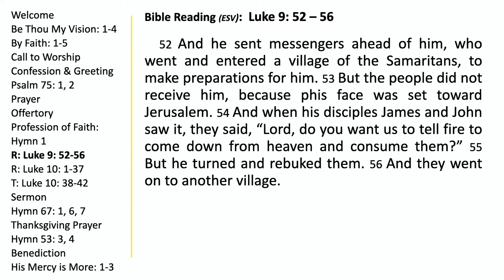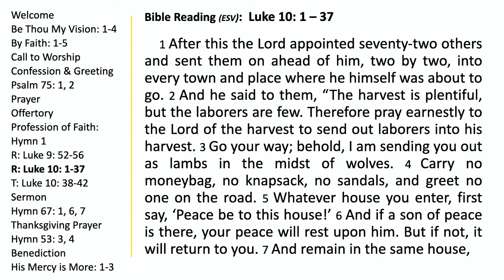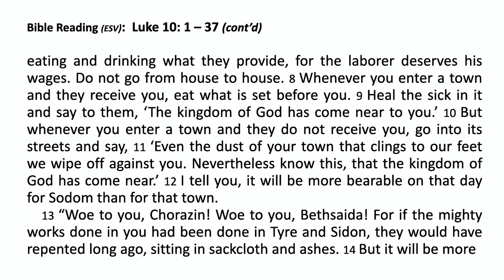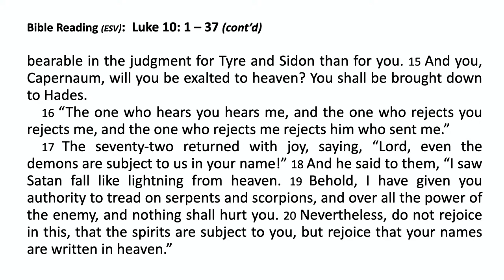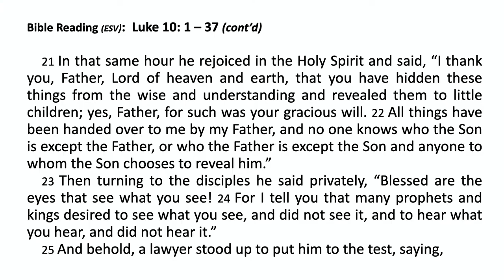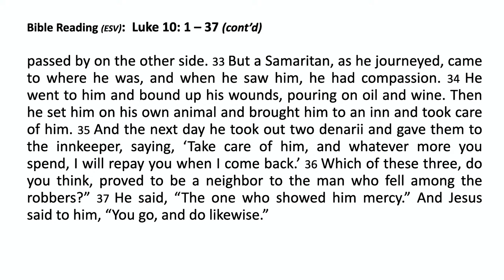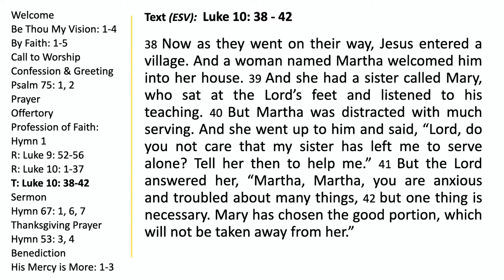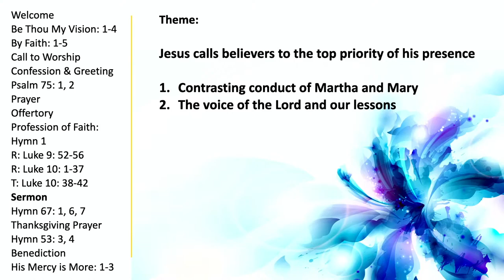Message - Jesus Calls Believers to the Top Priority of His Presence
Pastor Frank Dong

Jesus Calls Believers to the Top Priority of His PresenceChurch services from Pathway Christian Church

1. Contrasting conduct of Martha and Mary
2. The Voice of the Lord and our lessons